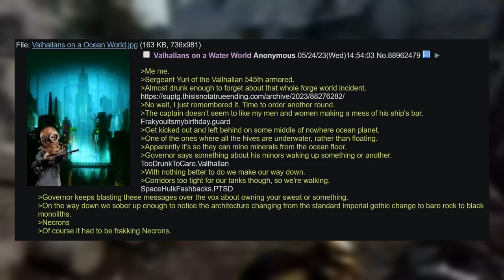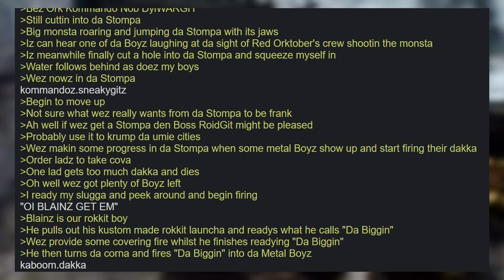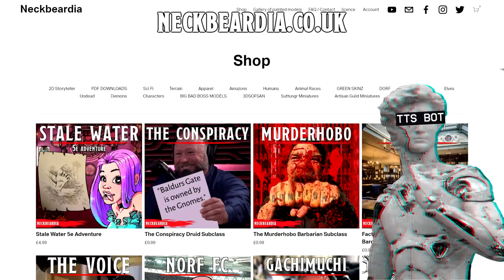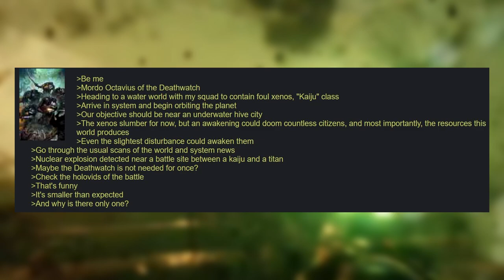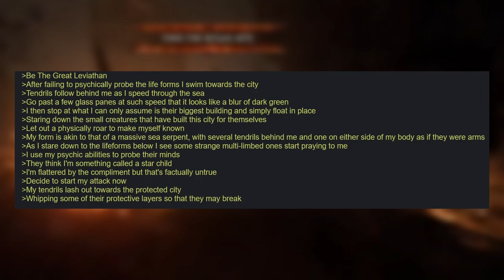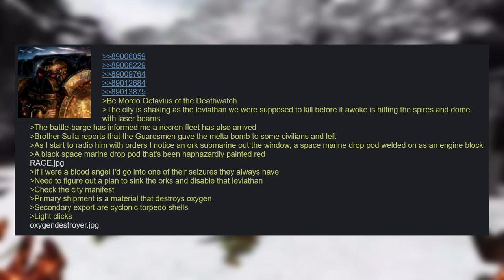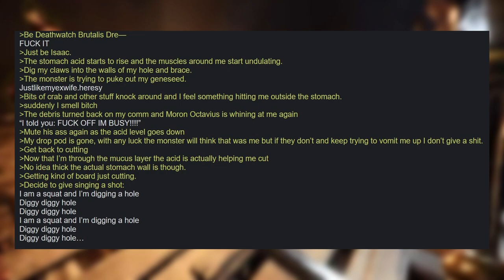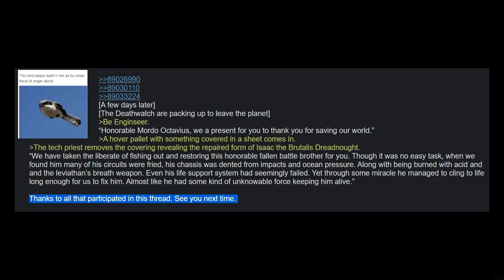Be Valhallans On A Water World =][= The Laviathan's Awakening